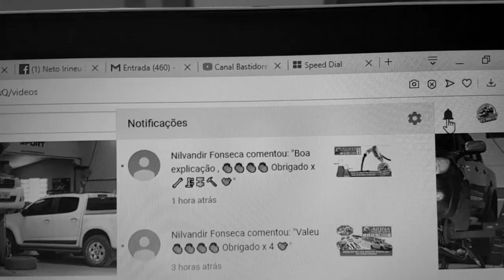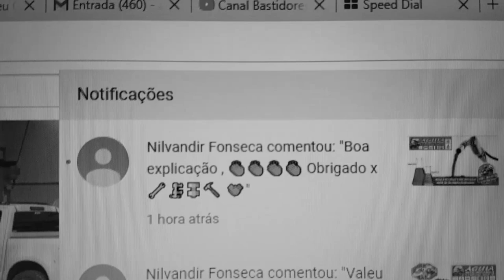EP. 217 // FINAL! Este vídeo deu "tilt" no fim, agora temos aqui somente esta parte! Aproveite!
Eae pessoal!
Não sei o porquê, no entanto, o B.D.M 217 deu uma problema na parte final do vídeo, eu editei novamente e estou postando somente o fim!

CURTA!
COMPARTILHE!